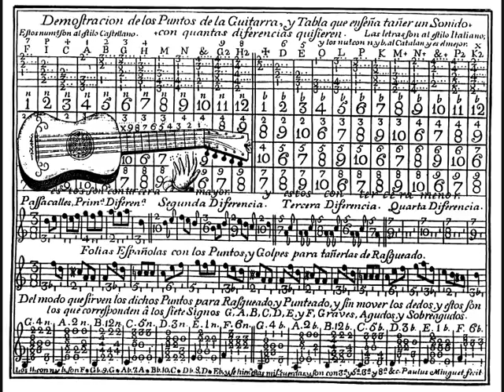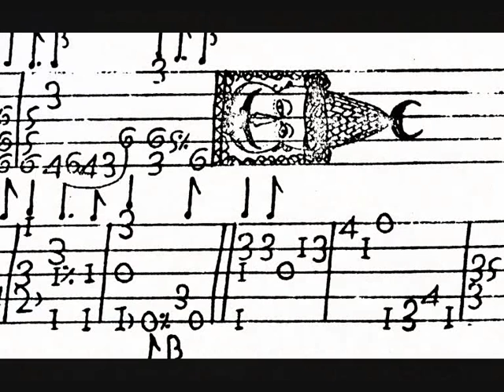Juan Carlos Rivera, guitarra barroca (Francisco Guerau, Jácaras)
Juan Carlos Rivera interpreta las Jácaras de Franciso Guerau a la guitarra barroca.